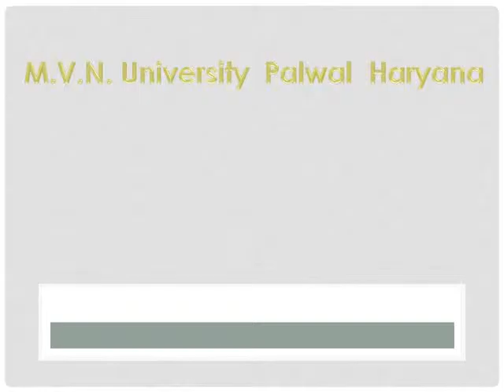M V N University Palwal Haryana